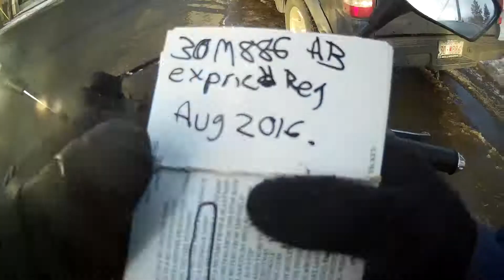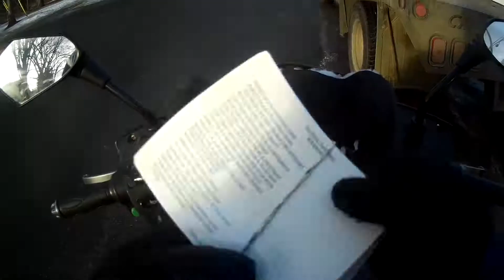PSYCHO ANGRY DRIVERS/PEOPLE SEASON 3 EPISODE 1174 MAIN SCREEN